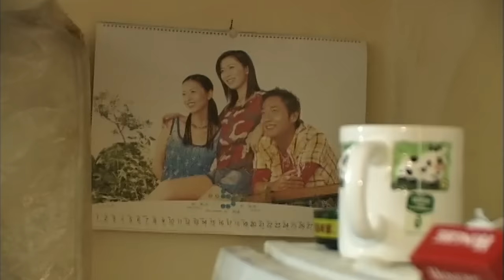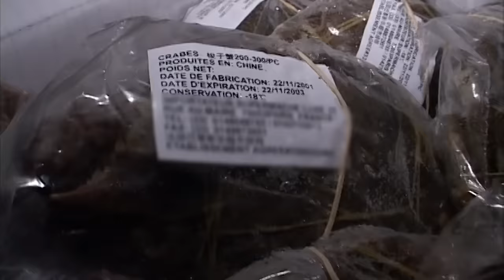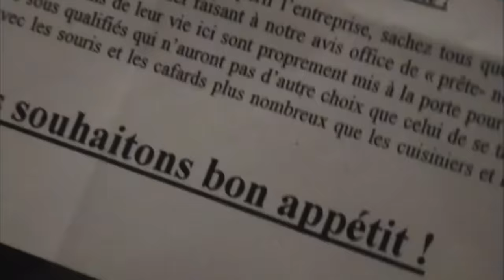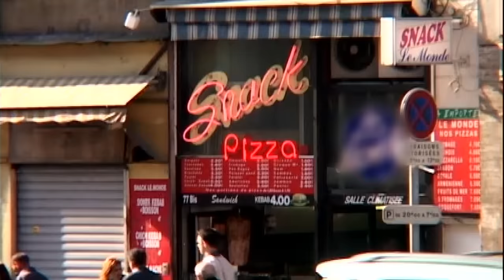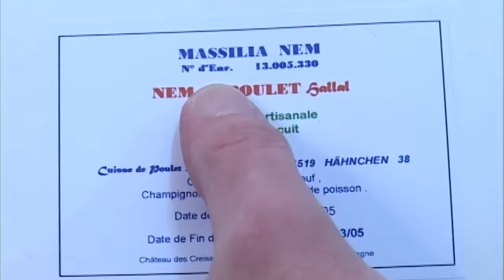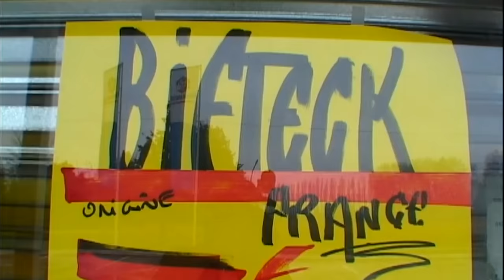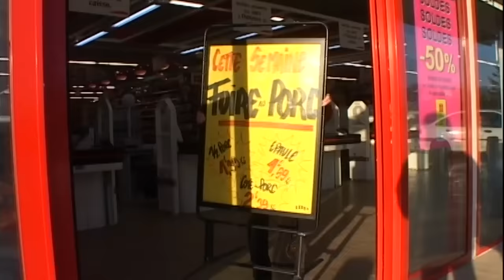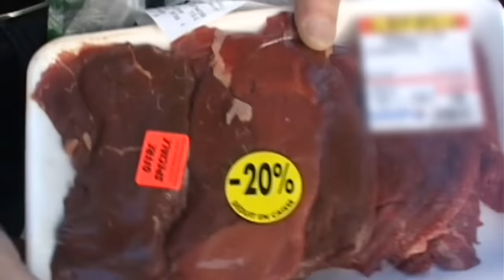La sécurité alimentaire : dans les arrières-cuisines de France | Documentaire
Doit-on avoir peur de ce que l'on a dans notre assiette ? Notre équipe a enquêté pendant trois mois dans les coulisses des cuisines françaises. Restaurants douteux, vente de viandes périmées dans les supermarchés, importations illégales de produits avariés… Chaque jour, les Français peuvent se retrouver chez eux, comme au restaurant, en situation d'insécurité alimentaire. Nous avons pu nous infiltrer dans les cuisines d'un des restaurants les plus branchés de Paris. Le constat est accablant : produits périmés, hygiène déplorable… Et pourtant, chaque jour, plus de 500 couverts qui y sont servis. De très graves problèmes peuvent aussi se retrouver dans les commerces alimentaires les plus contrôlés de France : les supermarchés. Le 22 novembre 2004, un supermarché du Gard ferme ses portes. Dans ce supermarché, la pratique de la remballe était très développée, les viandes périmées étaient déguisées en plats préparés et vendues en promotion. Notre enquête démontre que la remballe est un phénomène courant dans la grande distribution. Auteur : Thomas Chagnaud. -